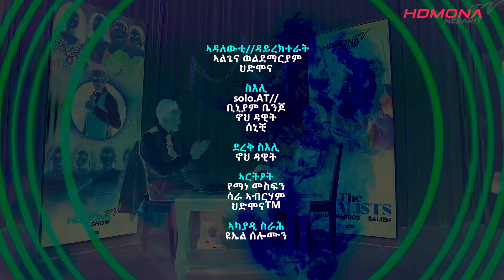HDMONA SHOW - ዕላል ምስ ቀዳመይቲ ዕውቲ ናርዶስ ታደሰ | Interview with winner of the show - New Eritrean Show 2023